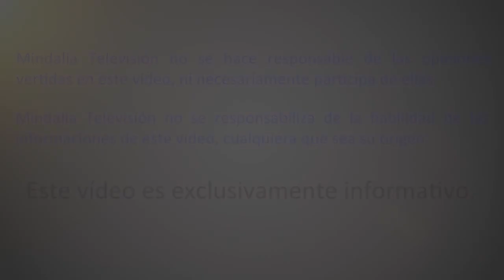¿Cómo podemos descubrir nuestro verdadero potencial?, por Susana Majul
¿Cómo podemos descubrir nuestro verdadero potencial?, por Susana Majul, que tuvo lugar en Losilvy Ikigai (Getafe) el 21 de Mayo 2018.